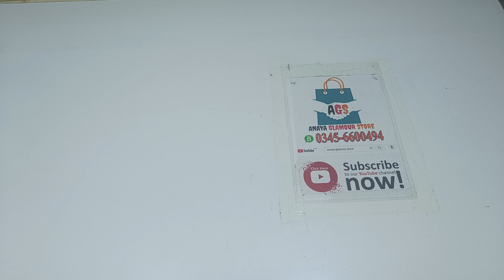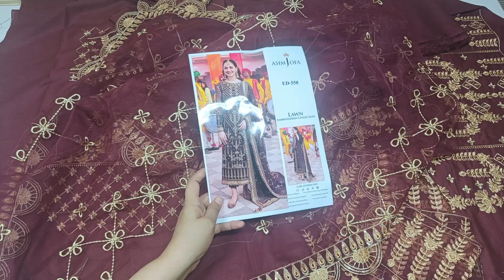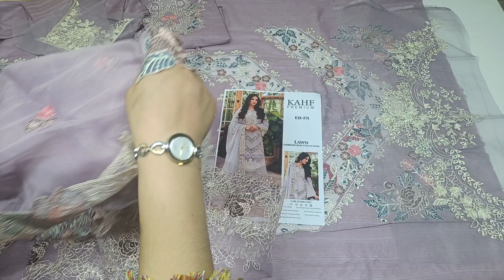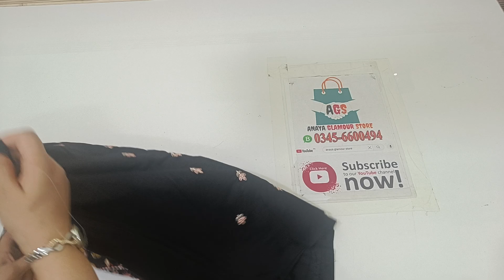Stylish Trending Dresses Collection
lawn chiken kari boring and embroided Collection 2024 by Anaya Glamour Store summer dress design 2024  in pakistan & summer Suits uk

Note: We Are Dealing in Original Famous Brands Like Gul Ahmed , Asim Jofa , Sana Safinaz , Maria b , Lime Light , Charizma , Tawakkal , And Many More

 anaya glamour store,
 anayaglamourstore,
 trending products 2024,
 trending suit,
 trending dresses,
 trending dress,
 The best products,
 best platform to sell Ladies products 2024,
 Ladies Suit,
 3 piece,
 2 piece,
 Lawn,
 Ready to wear Dupatta,
 Made in Pakistan product reviews unboxing,
 ladies cloth,
 ladeis suit review,
 ladies suit unboxing,
 لیڈیز سوٹ
 پاکستانی لیڈیز کپڑے
 پاکستانی برانڈ سوٹ
 برانڈڈ لیڈیز سوٹ
 Branded ladies dresses unboxing,
 branded ladies suit unboxing,
 branded ladies dresses review,
 branded ladies suit review,
 anyan cloth,
 anaya dresses,
 anaya dress,
 anaya ladies suit,
 anaya suit,
 anaya fabric,
 anaya dress collection,
 suit collection for girls,
 stylish suit designs for girls,
 ladies tranding fashion style,
 ladies fashion,
 new tranding fashion,
 ladies style,
 new tranding style,
 fashion motivation,
 ladies dresses motivation,
 best ladies cloting store,
 best ladies dresses store,
 best ladies cloth,
 best ladies suit,
 trending,
 luxury lawn,
 luxury lawn 2024,
 elan luxury lawn,
 maria b luxury lawn,
 luxury dress,
 women luxury,
 luxury,
 maria b luxury lawn 2024,
 youtube trending video,
 sobia nazir luxury lawn,
 luxuryhandbags,
 luxury homes,
 luxury house,
 luxury flats,
اوریجنل کلیکشن مکمل پیچز ریڈی ٹو وئیر دوپٹہ
 big brand,

Trending || Luxury Lawn || Executive Collection